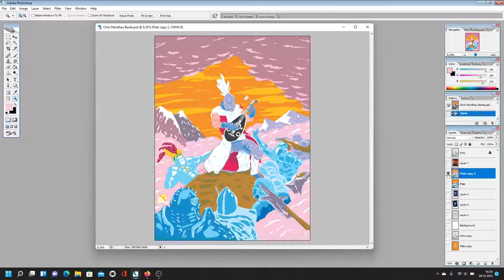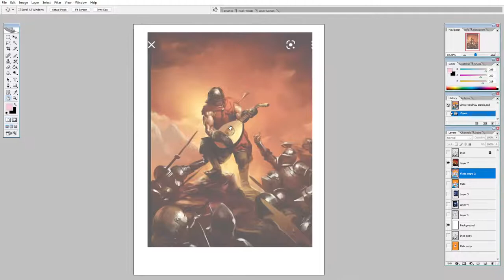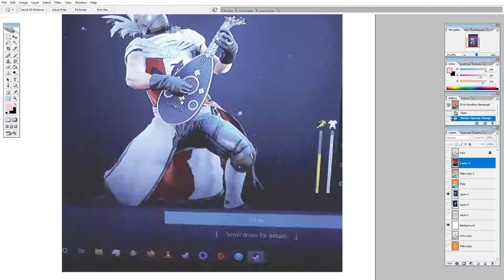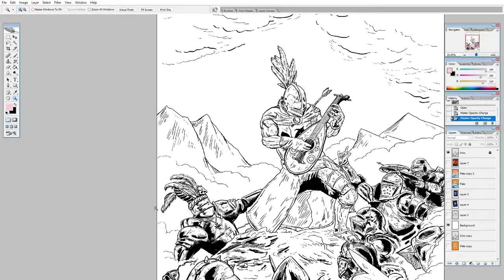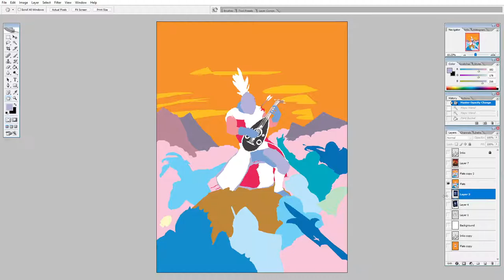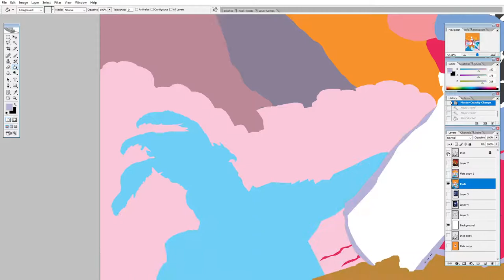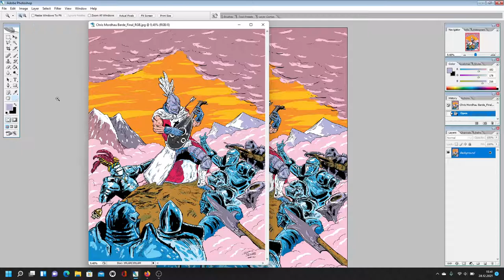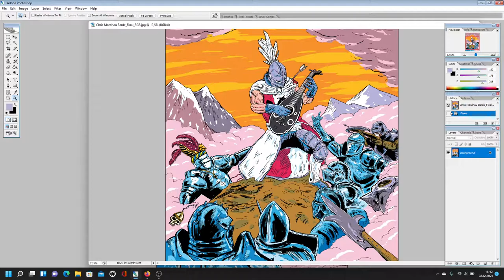ROCKBARD!!! HOW I PAINT MY COMIC ARTWORK DIGITALLY! Illustration Photoshop 2 Coloring Tutorial!!!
Here I color one of my Digital Drawings in Photoshop 2.
I share with you guys the Process so you might learn.
I learned this from COLORIST KURT "COLOR WITH KURT"
If you want to learn to color your Comics Digitally this is
a good Process! You can go a Step Further, my Mentor
Ralph Niese Closed all black lines, so filling in the Flats would
be even BETTER and EASIER!
HAVE fun coloring your COMiCS and making Comics!
A Commission I made for a good Friend!
The Mordhau Rock BARD!

(Will get it's Own YouTube Channel Soon!)

IF YOU WANT TO PICK UP MY WEREWOLF GAME: "Noir Werewolf" - YES THAT WEREWOLF! ONLY BETTER